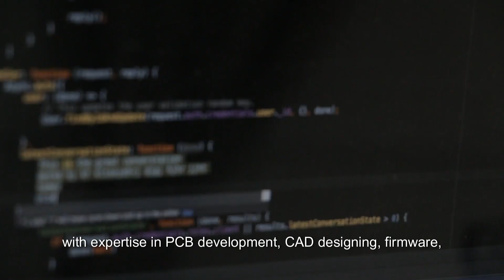From Concept to Prototype: Introducing Elconics Automation Pvt Ltd |PCB, Firmware, CAD & App Experts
Welcome to Elconics Automation Pvt Ltd, where ideas come to life! We specialize in turning concepts into fully functional prototypes. With expertise in PCB designing, firmware development, CAD designing, and app development, we provide end-to-end solutions for startups, industries, and individuals. Whether you have an idea or need help with product development, we've got you covered from POC to production. Watch this video to learn more about our journey and the cutting-edge services we offer!